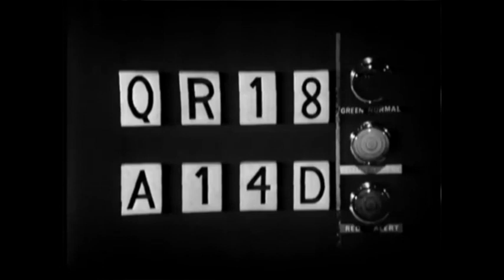AOD's Classic Doctor Who Retrospective: Planet of Giants (Part 1)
Directed by Mervyn Pinfield from a script by Louis Marks

Hey, any UK viewers wondering where AOD's Reign of Terror Part 6 is, it got blocked in your country, sorry about that chaps :(

If you really want, I can send you a copy of the video, although I couldn't imagine anyone would want it so badly, I figured I'd offer.

Same goes for Italians who cannot view my upload on Guy Debord's We Spin Around the Night Consumed by the Fire (1978)